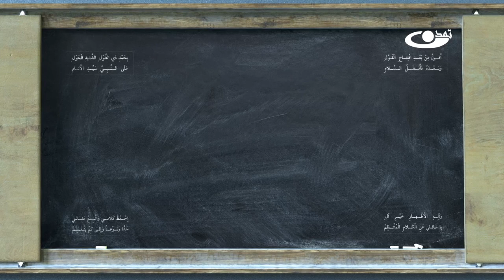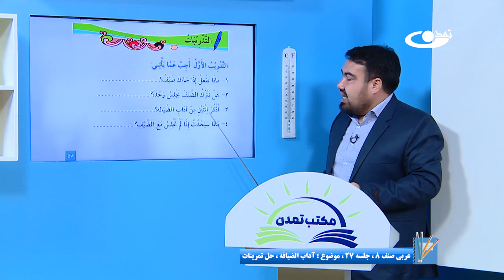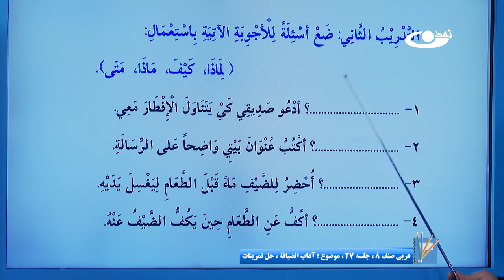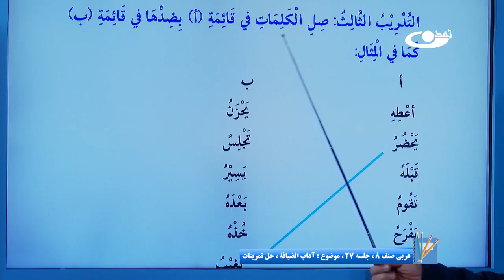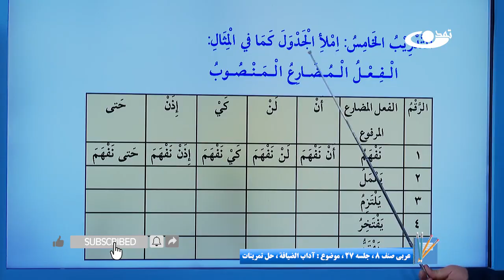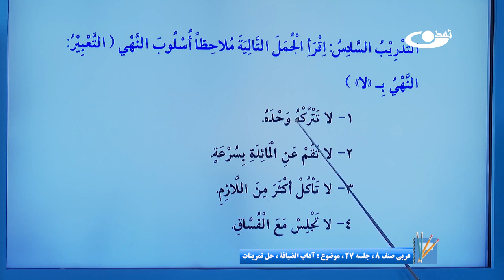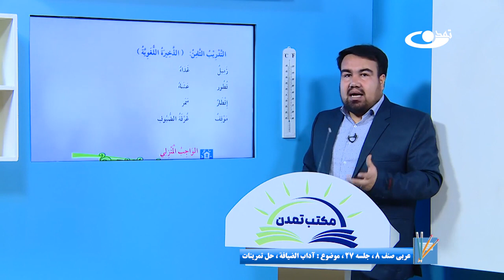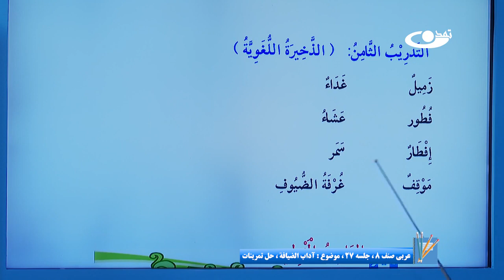عربی صنف هشتم- جلسه بیست وهفتم- موضوع: آداب الضیافة - حل تمرینات -1401-11-10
موضوع برنامه: عربی صنف  هشتم- جلسه بیست وهفتم- موضوع: آداب الضیافة – حل تمرینات

آدرس سایت و شبکه های اجتماعی ما:
است.